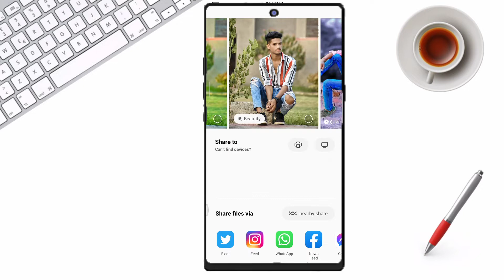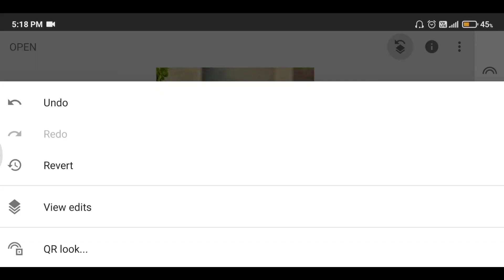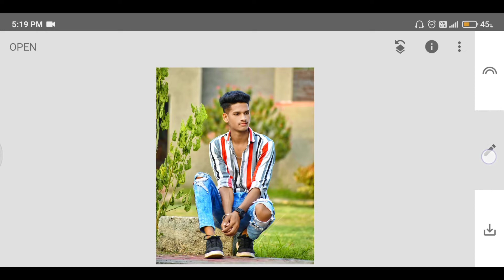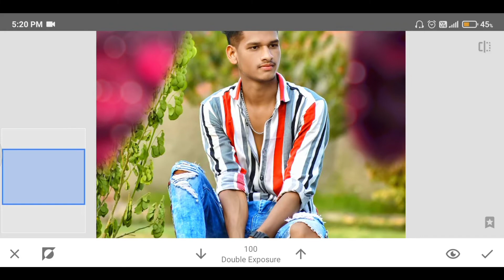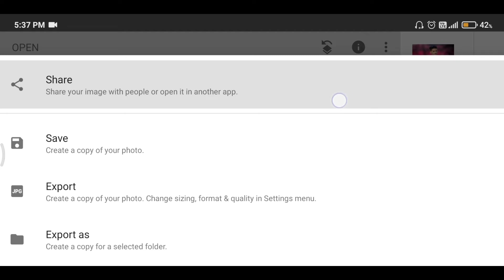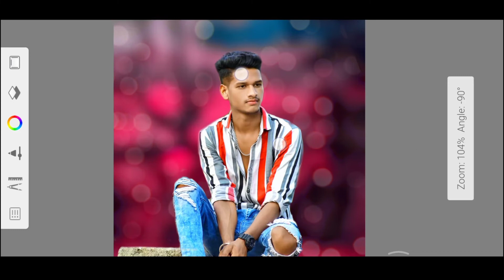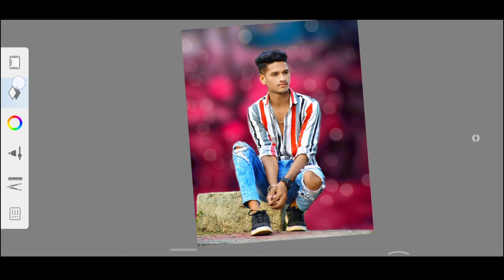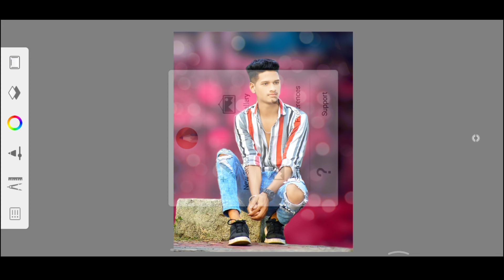Snapseed Cb Photo Editing || Snapseed Background Change |Snapseed Cb Photo Editing Kaise kara...